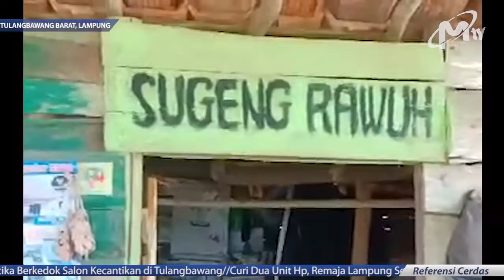TERIMA BANTUAN, KAKEK SEBATANG KARA DI TULANGBAWANG BARAT BERLINANG AIR MATA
Linangan air mata Mbah Sahmin 75 tahun membasahi wajahnya yang kian keriput termakan usia, setelah menerima bantuan dari Baznas Tulangbawang Barat, Lampung//Bantuan juga diberikan dari Kecamatan Batu Putih dan Pemerintah desa Sakti Jaya//

Seperti dikatehaui Mbah Sahmin sejak 1984 hanya hidup sebatang kara, tiada sanak keluarga yang mendampingi di usia senja nya//

Untuk Bisnis dapat menghubungi:
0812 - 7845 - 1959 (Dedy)